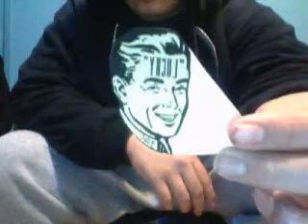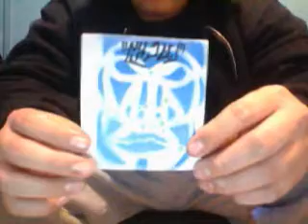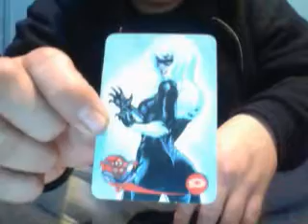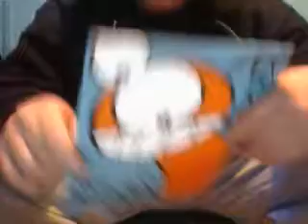pck frm lucky:update stickers